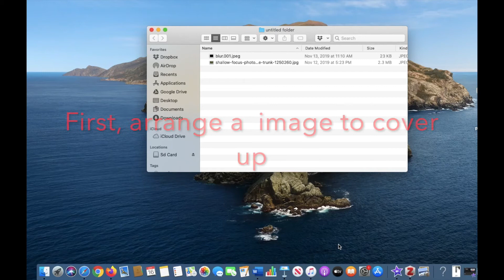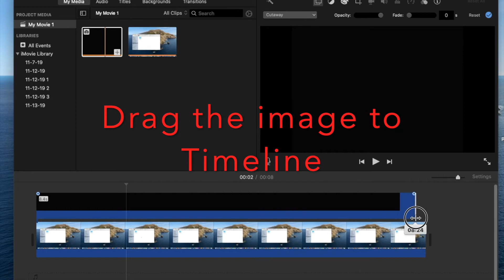Blur Effect in iMovie: How to blur a face or something in iMovie MacBook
The video shows how to Blur or Hide in iMovie. It is normal that we may need to hide some parts of a video like personal information, login details. This video is a perfect and easy solution for those who wants to blur or hide in video while making it for Youtube, Facebook or other purposes